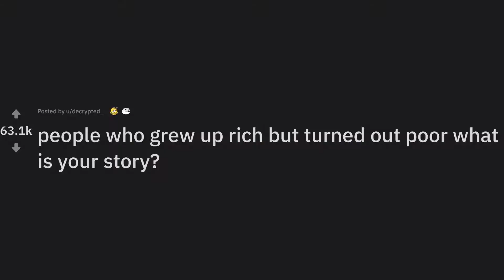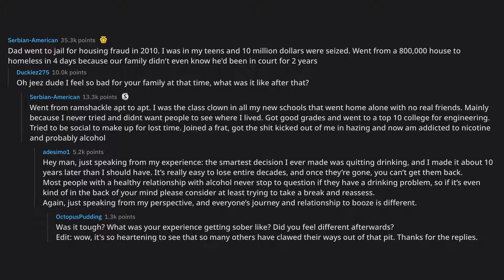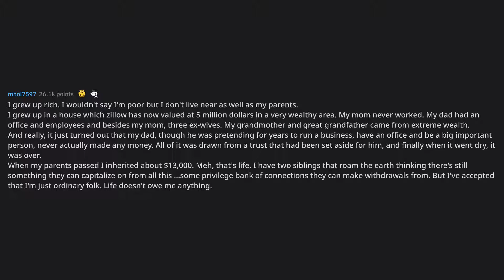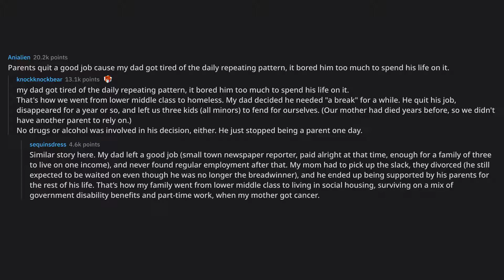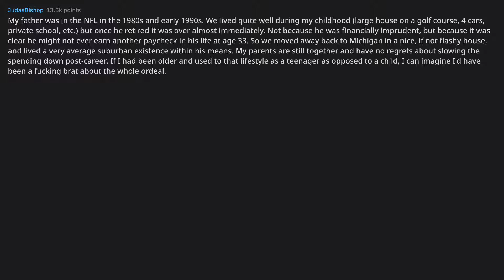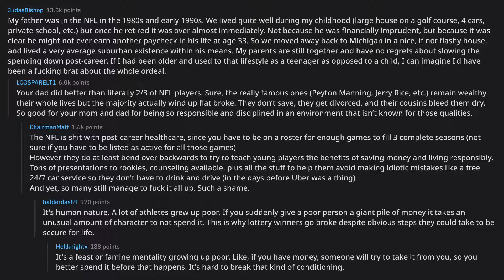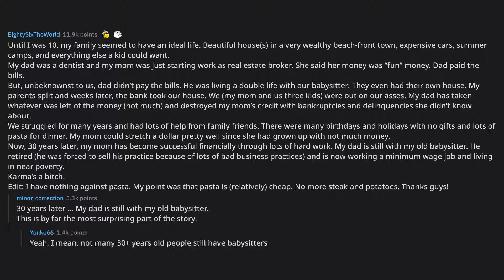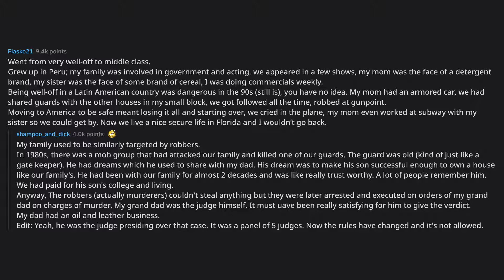people who grew up rich but turned out poor what is your story?... (r/AskReddit Top Posts)